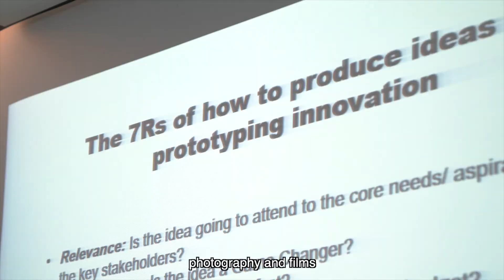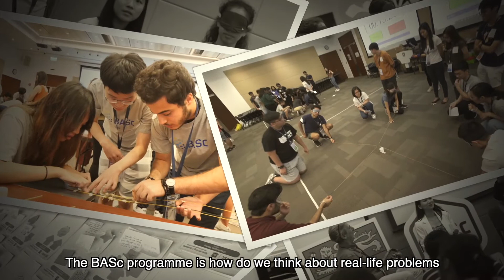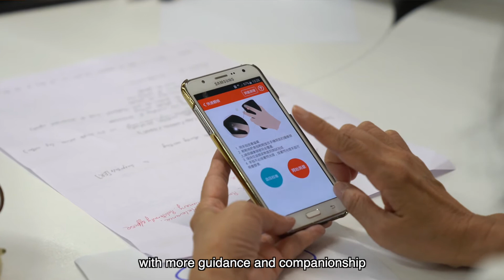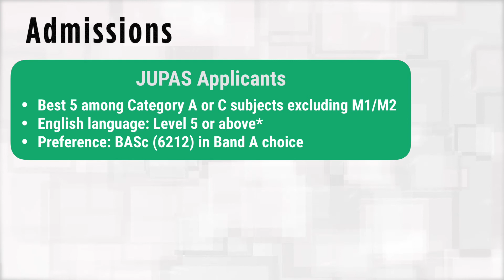6212 BASc Students Sharing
FOSS BASc